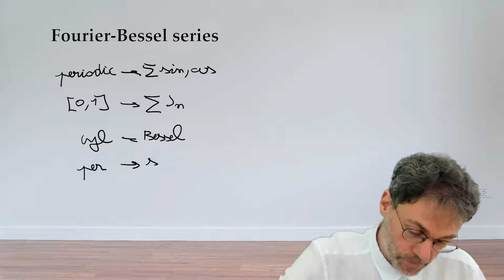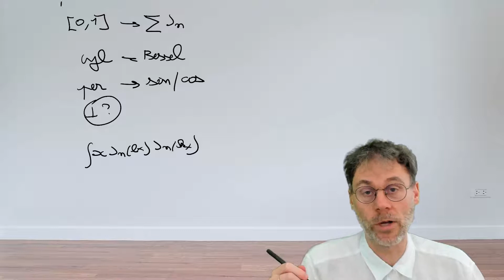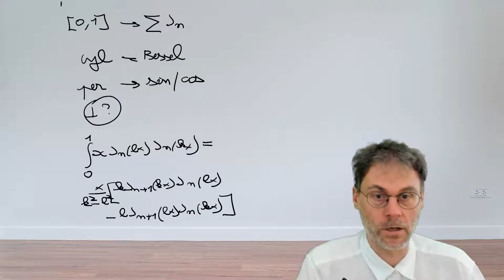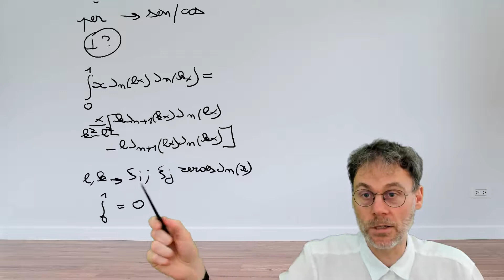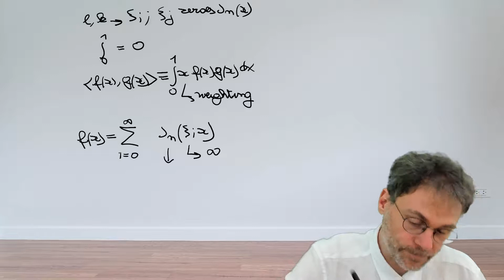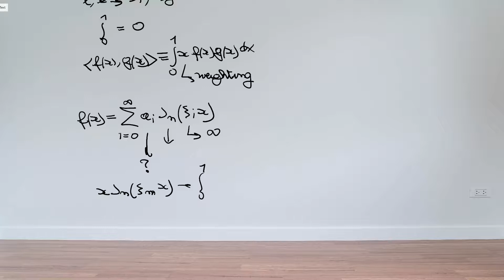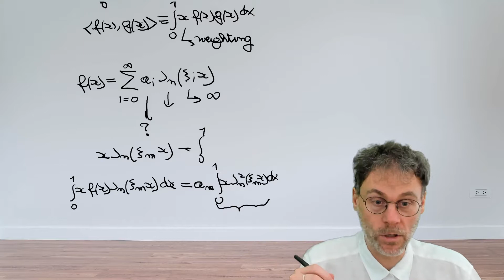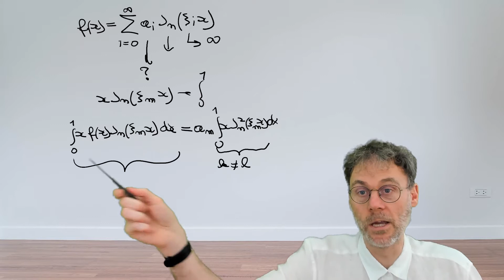Fourier-Bessel series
This video is not stand-alone, but accompanies the free textbook